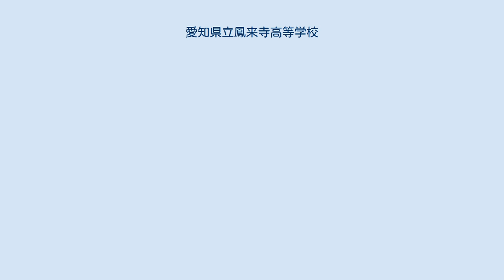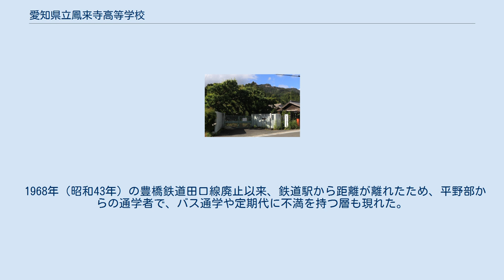愛知県立鳳来寺高等学校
愛知県の公立高等学校_(廃止)
愛知県立鳳来寺高等学校（あいちけんりつ ほうらいじこうとうがっこう）は、愛知県新城市に所在した公立の高等学校。
2009年度（平成21年度）より生徒募集が停止され、2011年（平成23年）2月27日に閉校式が実施された。
 2007年（平成19年）11月に発表された県立高等学校再編整備実施計画（第2期2次分）により、2009年度（平成21年度）より、愛知県立新城高等学校に学校統合し、2008年度（平成20年度）入試を最後に生徒募集を停止することを決定した。
 なお、鳳来寺高等学校在校生および2008年度（平成20年度）入学生に関しては、卒業まで鳳来寺高等学校に在籍。
 JR飯田線 本長篠駅から豊鉄バス新城田口線田口、海老車庫前（平日のみ）、鳳来寺山頂（11月の土・休日のみ）、鳳来寺（11月23日のみ）行または鳳来寺線塩瀬行のいずれかに乗車して「鳳来寺」バス停下車。
（JR飯田線三河東郷駅前（川路バス停）・大海駅前にあるバス停からでも豊鉄バス田口行に乗車すれば鳳来寺に行くことが可能） 鳳来寺線は、2008年（平成20年）9月30日を以って廃止された。
 進学者は東三河全域からあった。
 1968年（昭和43年）の豊橋鉄道田口線廃止以来、鉄道駅から距離が離れたため、平野部からの通学者で、バス通学や定期代に不満を持つ層も現れた。
しかし、飯田線の駅近傍に移転されることなく、閉校まで推移した。